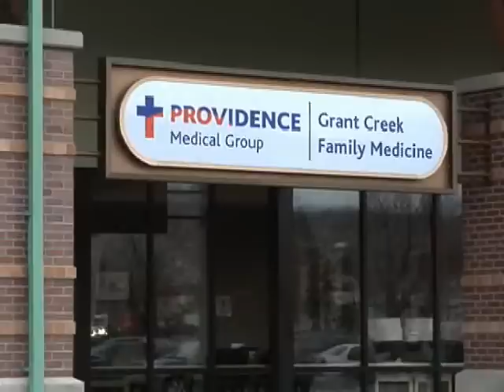Sports Physicals from Providence Medical Group in Western Montana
Sports physicals are exams often required before participation in school sports. Roger Castillo, PA-C, from Providence Medical Group's Grant Creek Family Medicine explains that while a sport physical does not take the place of a regular physical exam, it is an essential preparation for play. During August, Providence Medical Group clinics across Montana will offer sports medicine physicals for $35.